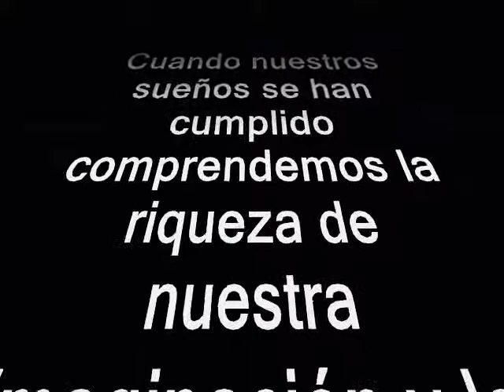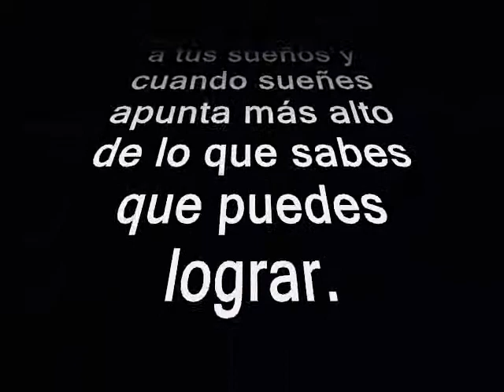SUEÑA.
LUIS MIGUEL